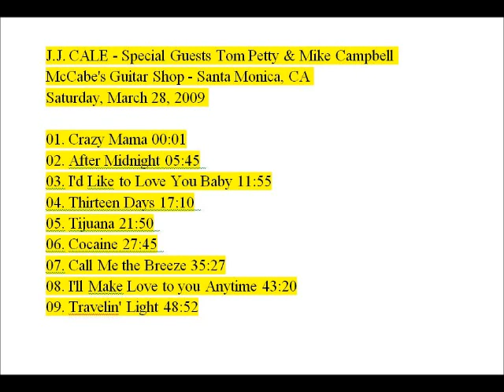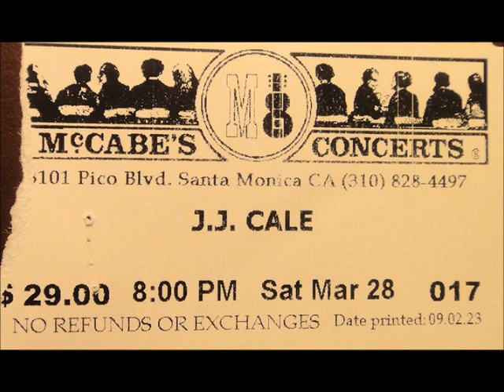JJ Cale with Tom Petty & Mike Campbell - Live at McCabe's Guitar Shop, Santa Mónica, CA. 2009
JJ  CALE  - Special Guests Tom Petty & Mike Campbell
McCabe's Guitar Shop - Santa Mónica, CA

01. Crazy Mama 00:00
02. After Midnight 05:45
03. I'd Like to Love You Baby 11:55
04. Thirteen Days 17:10
05. Tijuana 21:50
06. Cocaine 27:45
07. Call Me the Breeze 35:27
08. I'll Make Love to you Anytime 43:20
09. Travelin' Light 48:52